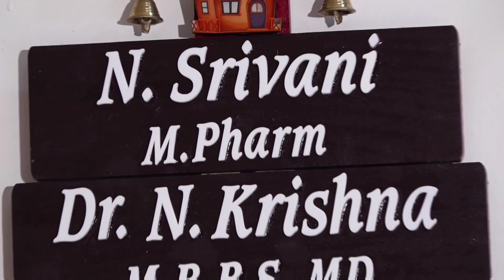House warming ceremony part -1|Gruhapravesham Decoration